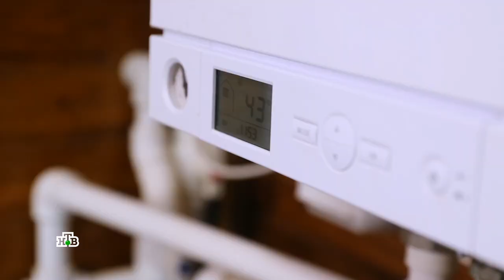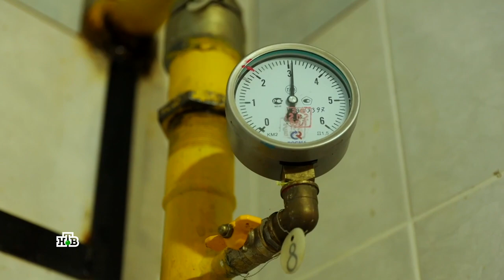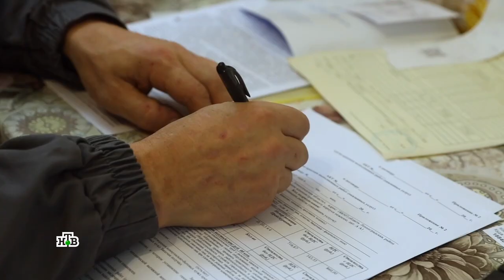Специалист компании MirCli.ru помог с экспертным мнением в программе «Чудо техники».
Евгений Горе, эксперт в области климатических систем, помогает разобраться с хитростями домашней газификации в программе «Чудо техники» на телеканале НТВ.